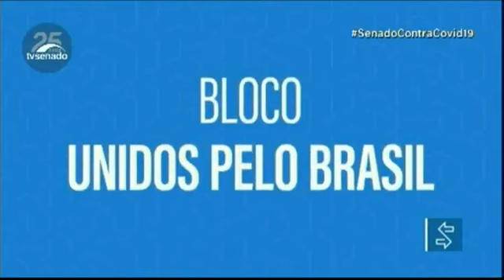CPI da Pandemia | Eleição para presidente e vice deve ocorrer na quinta (22) ou terça (27)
A votação secreta será feita de forma semelhante ao processo de escolha para a presidência do Senado, com urnas na áreas interna e externa da Casa. A comissão vai ter 90 dias para investigar as ações e omissões do governo federal no enfrentamento da pandemia e as verbas federais repassadas aos estados e aos municípios.